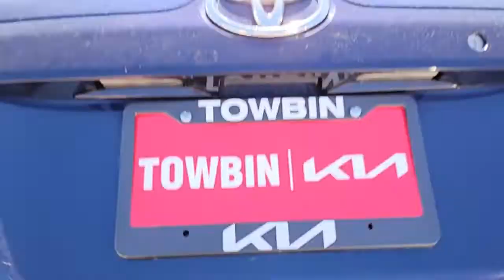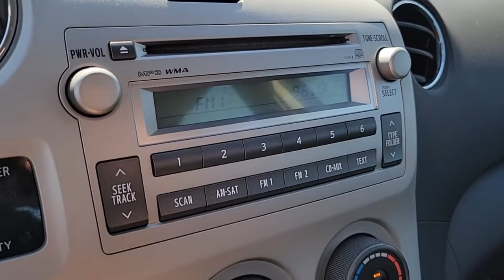2011 TOYOTA MATRIX Henderson, Las Vegas, Bullhead City, Centennial, St George, NV KU551040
Nautical Blue Metallic Used 2011 TOYOTA MATRIX available in Henderson, Nevada at Towbin Kia. Servicing the Las Vegas, Bullhead City, Centennial, St George, NV area.
2011 TOYOTA MATRIX 5DR WGN AUTO FWD - Stock#: KU551040 - VIN#: 2T1KU4EE1BC551040

Towbin Kia
260 N Gibson Rd

Towbin Kia has hundreds of quality used vehicles to choose from. From our Certified Pre Owned Kia models to other manufacturers cars, trucks and suvs. We are a Premier Dealership in the Valley Auto Mall in Henderson.brbr2011 Toyota MatrixbrbrRecent Arrival!brNon-Smoker Well Maintained and Cared For, Fuel Efficient, Priced to Sell  Managers Special, 2011 matrix only 64,305 miles great gas millage.brbrBlue FWD 4-Speed Automatic 1.8L I4 SMPI DOHCbrbrbrAwards:br  * 2011 KBB.com Brand Image AwardsbrbrShop Local. Buy Online. Be Safe. Drive Happy. Towbin Kia is the number one Kia dealership in Las Vegas for a reason. We have the highest rated and reviewed customer service, the lowest prices, and the most convenient ways to shop for your New or Used Kia. Whether you're shopping online or in-store or need a friendly mechanic from our highly rated Service department - our mission is to make the process easy and enjoyable. We create happy customers for life! With Towbin Kia, you get the best online experience without sacrificing the local friendly service from experts right here in your community. As your local Kia Dealership in Las Vegas, we bring you the best online and in-person experience possible. Did you know? Only a Kia dealership can sell a Certified Pre-Owned Kia, period. Other non-Kia Dealers claim to have certified cars, but it is not a Certified Pre-Owned Kia. Only from participating Kia Dealers will the 10year/100,000-mile warranty transfer ownership. Have a car you do not want anymore? Not only do we pay top dollar for good quality trade ins, but we also will pay cash for your car, even if you do not need a replacement vehicle.brReviews:br  * Pleasant ride; intuitive controls; roomy backseat; flat load floor. Source: Edmundsbr  * Some think they have to sacrifice driving fun and sporty good looks to get an affordable and fuel-efficient car. The 2011 Toyota Matrix happily proves them wrong. Source: KBB.com
4-wheel anti-lock brakes,Electronic brake-force distribution,Brake assist,Smart stop technology,Daytime running lights,High tensile strength steel body panels,Side-impact door beams,Front & rear energy-absorbing crumple zones,Front advanced airbags w/occupant classification sensor,Front seat side-impact air bags,Front & rear side curtain air bags,3-point ALR/ELR seat belts for all positions -inc: front pretensioners, front force limiters, front adjustable shoulder belt anchors,LATCH lower anchors & top tether anchors,Child-protector rear door locks,Energy-absorbing steering column,Direct tire pressure monitoring system,Front sport bucket seats -inc: active head restraints,Rear 60/40-split folding bench seat,Front console w/storage box,3-spoke tilt/telescoping sport steering wheel -inc: metallic accents, audio controls,Optitron gauges -inc: twin trip odometers, outside temp indicator, maintenance reminder,Pwr windows w/driver 1-touch down,Retained pwr features (2010),Day/night rear view mirror,Cruise control,Anti-theft engine immobilizer,Air conditioning w/air filtration,HD rear window defogger w/timer,Dual glove compartment,(4) cup holders,12V pwr outlet,Driver/front passenger sun visors w/mirrors,Front map lights,Illuminated entry,Anti-slip cargo area trim,Tonneau coverAM/FM stereo w/CD player -inc: MP3 capability, auto sound leveling, (4) speakers,Auxiliary audio input,In-glass AM/FM antenna,16 steel wheels w/full wheel covers,P205/55R16 all-season tires,Temporary spare tire,Color-keyed rocker panels,Multi-reflector halogen headlamps,Color-keyed heated pwr mirrors,Front intermittent wipers,Rear intermittent wiper,License plate bracket,Color-keyed door handles,Wrap guard body protection film,1.8L DOHC 16-valve 4-cyl engine w/VVT-i,4-speed automatic transmission,Front wheel drive,Independent MacPherson strut front suspension,Torsion beam rear suspension,Front & rear stabilizer bars,Electric pwr-assist rack & pinion steering,Vented front/solid rear disc brakes w/pwr